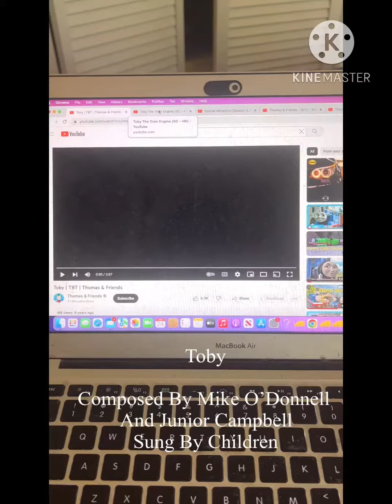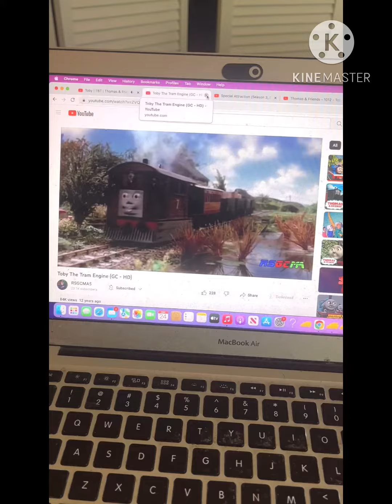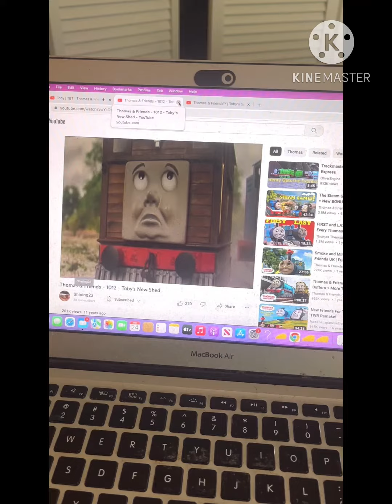Thomas And Ariel’s Adventures: Sing Alongs - Toby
Sing along and learn about a little tram engine from the north of the island, Toby!

song featured in episode:
Season 2 Ep 22: Toby's Thirsty Day